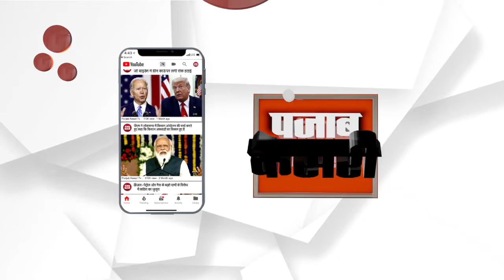प्रॉपर्टी डीलर पर बदमाशों ने की फायरिंग, पुलिस का डर खत्म | kota News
अधरशिला इलाके में प्रॉपर्टी डीलर पर बदमाशों ने की फायरिंग
फिरौती के पैसे नहीं मिलने पर वारदात को दिया अंजाम
घायल प्रॉपर्टी डीलर का निजी अस्पताल में उपचार जारी
दादाबाड़ी थाना पुलिस कर रही मामले की जांच